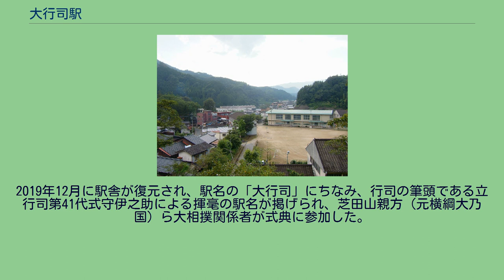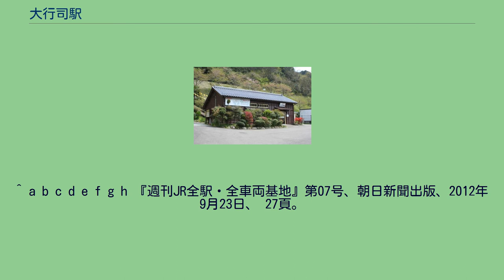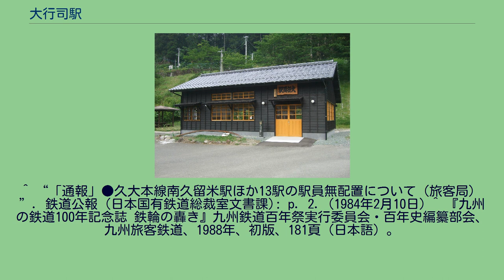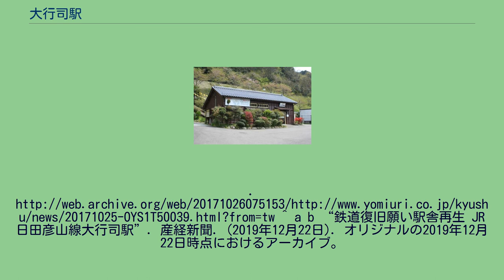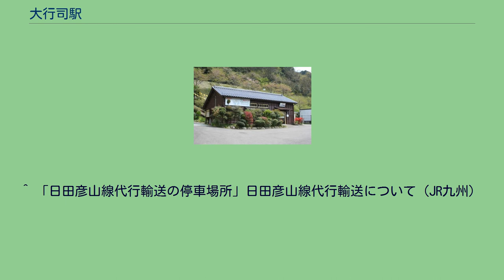大行司駅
改装後、水害による崩壊前の駅舎（喫茶店開店前） 改装前の駅舎（2006年8月23日撮影）。
建物上部にホームの照明灯が見える ホームから見た村の風景（2006年8月23日撮影）。
写真右手に宝珠山小学校(2011年3月31日廃校）が見える 大行司駅（だいぎょうじえき）は、福岡県朝倉郡東峰村大字宝珠山にある、九州旅客鉄道（JR九州）日田彦山線の駅。
2017年（平成29年）7月5日の九州北部豪雨で大きな被害を受け休止中である。
以下、特記ない限り、被災前の状況を記す。
東峰村役場宝珠山庁舎（議会設置庁舎、旧宝珠山村役場）の最寄り駅であり、旧村名を駅名とする宝珠山駅よりも役場に近い位置にある。
彦山駅 - 夜明駅間で列車交換が可能な唯一の駅となっている。
ホームは築堤上にあり、駅舎からホームまで77段の階段を上り下りすることになる。
ただし、緩やかな坂で迂回する経路もある。
九州北部豪雨で崩壊した駅舎は古い木造で、無人駅となって以後の2008年に東峰村へ譲渡され一部が喫茶店として使用されていた。
駅舎は改修されており、瓦の葺き替えなどが施されていた。
2019年12月に駅舎が復元され、駅名の「大行司」にちなみ、行司の筆頭である立行司第41代式守伊之助による揮毫の駅名が掲げられ、芝田山親方（元横綱大乃国）ら大相撲関係者が式典に参加した。
駅前の小道を150mほど西に進んだ場所に国道211号が通っている。
同国道はこの交差点付近でカーブし、駅より南側では日田彦山線と並行し、北側では日田彦山線と分かれて北西へ通っている。
この国道沿いに東峰村宝珠山地区の中心集落が形成されている。
^ a b c d e f g h 『週刊JR全駅・全車両基地』第07号、朝日新聞出版、2012年9月23日、 27頁。
^ a b c d 弓削信夫『福岡鉄道風土記』葦書房、1999年1月16日、175頁。
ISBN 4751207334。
^ 弓削信夫『福岡県JR全駅』葦書房、1993年10月15日、204-205頁。
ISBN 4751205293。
^ “「通報」●久大本線南久留米駅ほか13駅の駅員無配置について（旅客局）”. 鉄道公報 (日本国有鉄道総裁室文書課): p. 2. (1984年2月10日) ^ 『九州の鉄道100年記念誌 鉄輪の轟き』九州鉄道百年祭実行委員会・百年史編纂部会、九州旅客鉄道、1988年、初版、181頁（日本語）。
^ 7月5日からの大雨による日田彦山線・久大本線の被災状況について - 九州旅客鉄道株式会社（2017年7月11日） ^ a b 壊れ、流され　東峰村・築70年以上の駅舎無残　憩いの場「何とか元に」　九州豪雨1週間 - 西日本新聞（2017年7月12日配信） ^ “日田彦山線 車両撤去 九州豪雨 立ち往生”. 読売新聞西部夕刊: p. 1. (2017年10月25日). オリジナルの2017年10月26日時点におけるアーカイブ。
^ a b “鉄道復旧願い駅舎再生 JR日田彦山線大行司駅”. 産経新聞. (2019年12月22日). オリジナルの2019年12月22日時点におけるアーカイブ。
2019年12月25日閲覧。
^ 「日田彦山線代行輸送の停車場所」日田彦山線代行輸送について（JR九州）